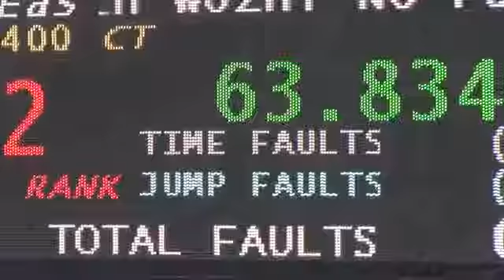Video of No Fault Of Mine ridden by Elizabeth Woznica from ShowNet!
No Fault Of Mine ridden by Elizabeth Woznica at HITS-on-the-Hudson IV.  This round is from class 210, 0.90m Autac Jumper.